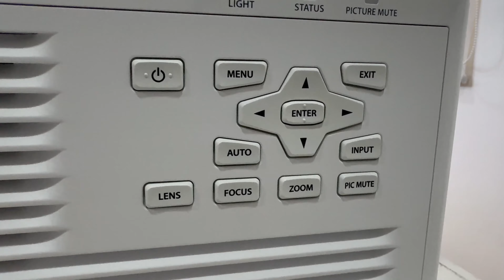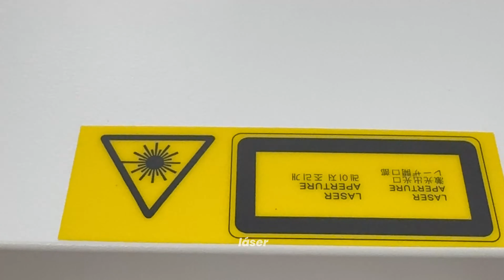📦 Unboxing de proyector láser para planetario educativo. 🌌✨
Convierte tu inversión en una oportunidad única para inspirar el aprendizaje y la diversión. ¡Únete a la revolución del conocimiento y la entretención con nuestros Planetarios Móviles! 🌐🎉

Escenas:
00:00 Inicio
00:27 Unboxing
01:09 Manual de usuario
02:23 Especificaciones
04:11 Lente intercambiable
05:27 Prueba de proyección
06:20 Agenda una reunión